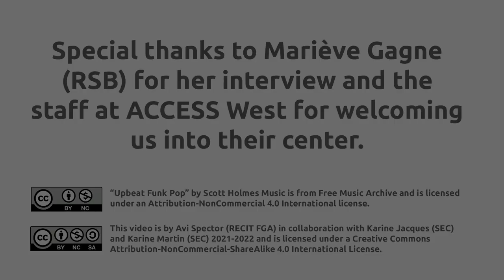Tutoring : Would tutoring be different in an AGE setting? (Q9)